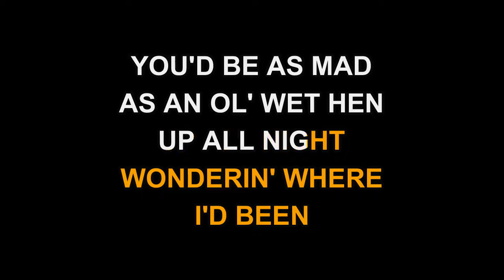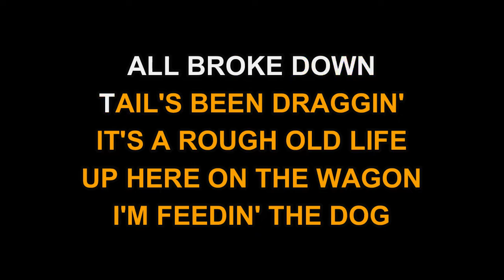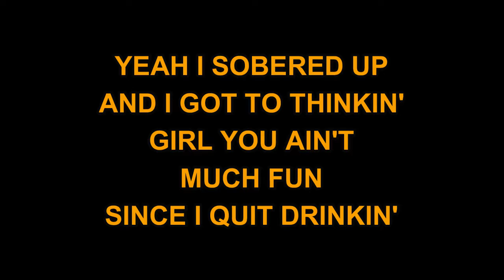Toby Keith - You Ain't Much Fun (Karaoke EZ Sing)